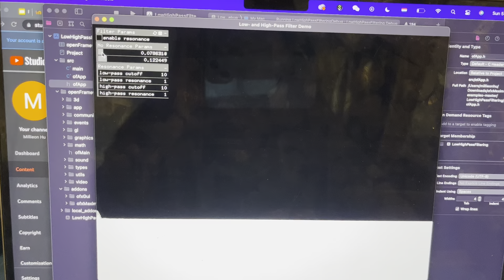max audio visual kraftwerk